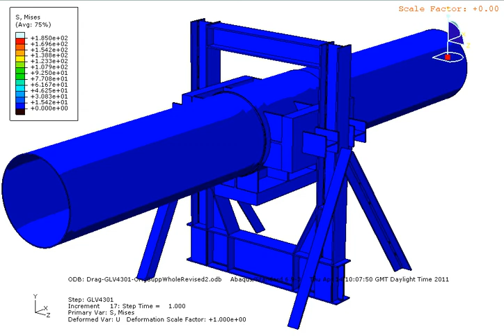AFAA Anchor Support Whole.avi